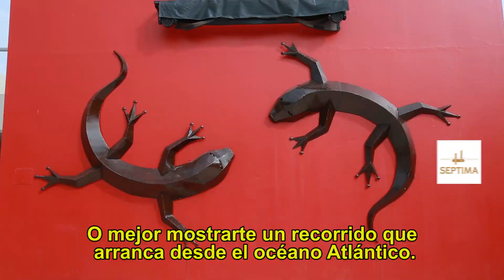Decameron - Punta Sal - PERÚ | A Mil Km del Mar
Acompáñanos de punta a punta por la costa del océano Pacífico, y también a la piscina más grande del Perú.

Maximiliano (Solo nombre tengo)
Fabrizzia Harika
Veronica Manzilla

Decameron - Punta Sal